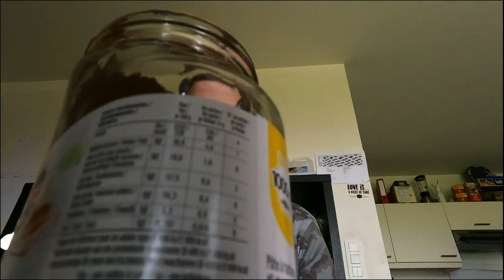⚡ LEUK ONWEER GESPOT IN HASSELT ⚡- vlog 1807 SycoTV